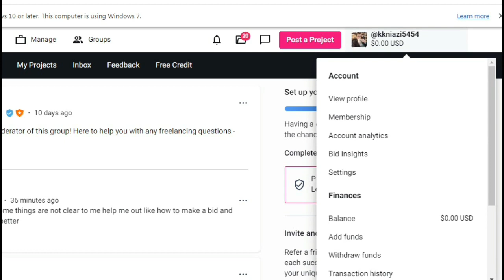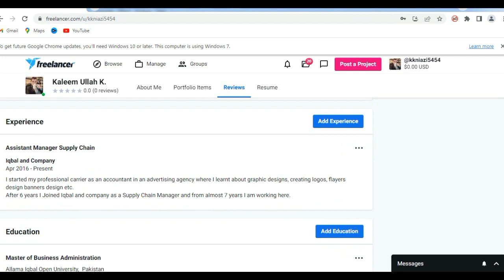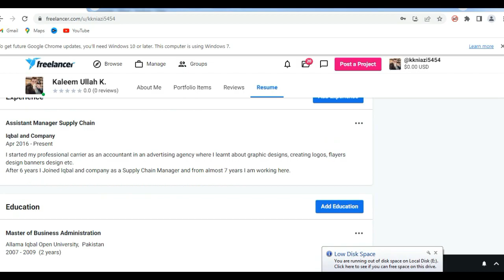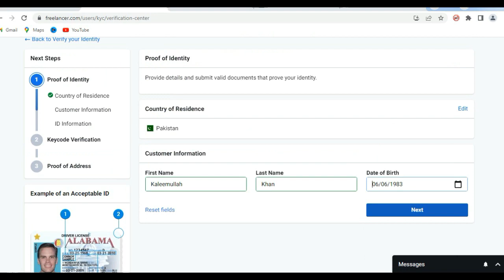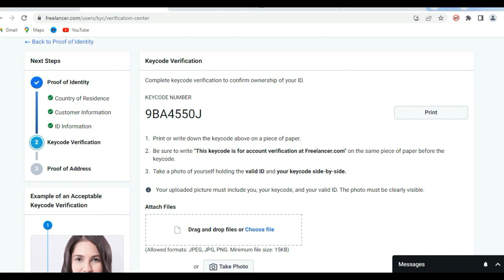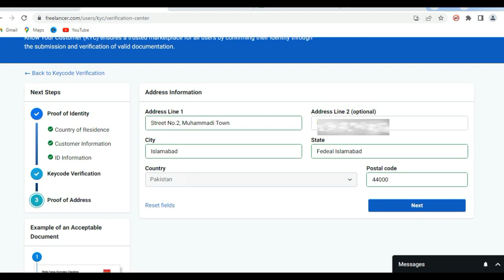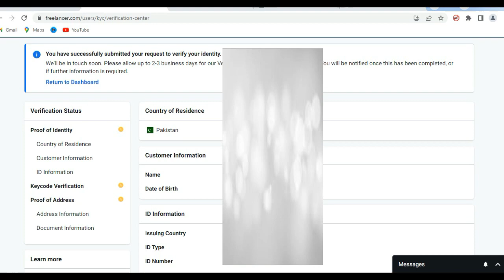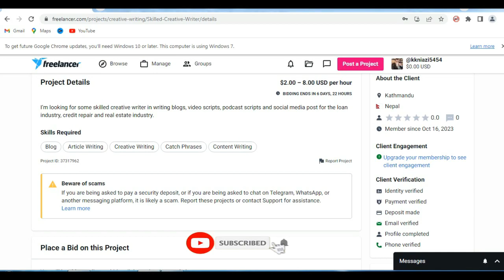How to create Freelancer profile in 2024 | Professional Profile on Freelancer.com | hp life with kk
This Vidoe is About Complete Professional Profile of Freelancer.com
It also covers below topics
1. how to verify freelancer account
2. How to make freelancer professional profile in Pakistan
3. How to create Professional Profile on Freelancer.com
4. Best professional Profile of Freelancer
5. How to verify Identity on Freelancer